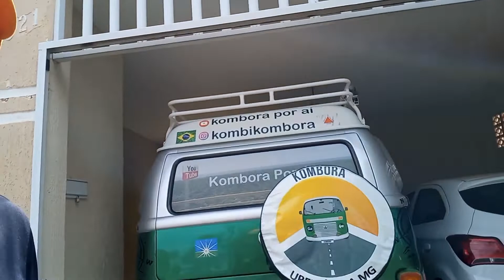COFRE DO MOTOR DA KOMBI Isolamento térmico e acústico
Link do vídeo: Ação entre amigos - Essa Gopro Hero 9 pode ser sua!

Estamos construindo uma kombihome artesanal e nesse vídeo falamos sobre o isolamento térmico e acústico dentro do cofre do motor com 3TC. Algo muito importante, especialmente pra quem fez o isolamento no interior da kombi com Manta Asfáltica Aluminizada. Espero que curtam nosso conteúdo e kombora com a gente!